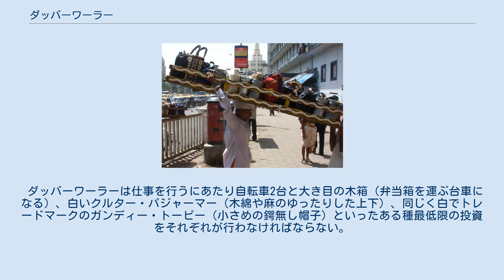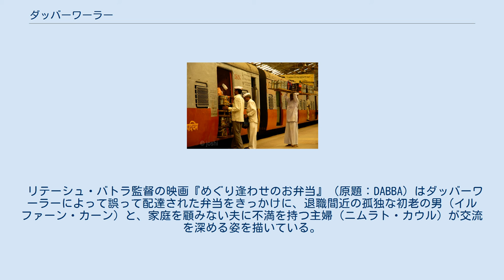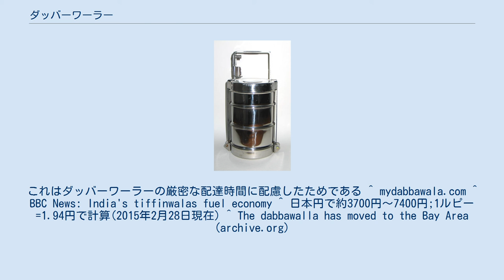ダッバーワーラー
荷台に載せた大量の弁当箱を運ぶダッバーワーラーたち ダッバーワーラー（ヒンディー語・マラーティー語：डब्बावाला、英語：dabbawala）とは、インド西部の大都市ムンバイにおいて、家庭で調理した弁当を個別に集め、オフィスワーカーの勤務先へ届ける弁当配達ビジネスに携わる人々のことである。
 大量の弁当箱を運ぶダッバーワーラー ダッバーワーラーの最大の特徴は、それが高度に組織化されたビジネスとなっていることである。
ムンバイでのビジネスは100年以上の歴史を持ち、現在のインドを語る上で欠かせないものとなっている。
 英領植民地時代、イギリス企業で働いていたインド人の多くは、自分たちの勤務先で給されるイギリス式の食事に嫌気が差していた。
単に食味が嗜好に合わないというだけでなく、ヒンドゥー教やイスラーム教の禁忌に触れるという問題もあった。
またインド特有のカースト制の問題もあり、下位のカースト出身者が作った食事を食べることにも抵抗があったため、インド人向けにインド料理を供することも難しかった。
 そのため、自宅で家族が調理した昼食を勤務先へ届けるというビジネスが始まった。
現在でもダッバーワーラーの主な顧客は、ムンバイなど大都市で働くインド人のビジネスマンである。
また、伝統的にインド料理では金属製の食器が用いられるため、弁当箱（ダッバー）も金属製で軽量で持ち運びが容易であるため、ひとりで大量の弁当を運ぶ事が可能になっており、これにより現代まで、低料金での配達ビジネスを成立させている。
 伝統的なダッバーワーラーは配達のみを行うが、最近ではカースト制による差別も次第に緩んできたことから、中身の調理まで請け負う本当の意味での「弁当屋」も出現している。
 標準的なステンレス製で3段重ねの「ダッバー」 ダッバー（ヒンディー語：डब्बा）とは「箱、容器」を意味する言葉である。
同じくワーラー（ヒンディー語：वाला）は、様々な名詞・形容詞などと結びついて「～する人、～と関係した職業の人」といった名詞を作り出す語であり、字面としては「弁当箱の運び屋」といった意味である。
 またインドでは「ティファン」（英語：Tiffin）という言葉が「軽い昼食」を指して使われることも多く、転じて昼食を運ぶための箱を意味する場合もある。
そのため、ダッバーワーラーはティファンワーラーとも呼ばれる。
 毎日175,000個以上の弁当箱が利用客の自宅とオフィスの間を行き来し、それを同じく毎日4,500～5,000人のダッバーワーラーたちが低料金で、ほぼ確実にランチタイムに間に合わせて配達している。
最近の調査によれば、配達間違いは600万個にわずかひとつの割合でしか起きていない。
 このビジネスはイギリスBBC のドキュメンタリー番組でも取り上げられ、さらにイギリスのチャールズ皇太子がインド訪問中にダッバーワーラーを見学するなど、旧宗主国であるイギリスからの注目度も高い。
 このように、海外から注目されたこともあって、ダッバーワーラーの経営者がインドのビジネススクールなどにゲスト講師として招かれるなど、インド国内はもとより、西洋近代的なハイテクによらない人的ネットワークによる配達ビジネスの成功に、欧米諸国からも注目が集まっている。
 列車に弁当箱を乗せているダッバーワーラー 各家庭から集められた弁当箱は、配達先が近辺であればそのまま個別配送されるが、遠方の場合には一度都市単位に集めてから鉄道に乗せ、最寄り駅から配送担当者に渡すという方式をとっている。
 ダッバーワーラーたちの弁当配達ビジネスは、現在も基本的にほとんどの工程が人の手による作業でまかなわれているが、その一方で近代的なコンピュータによる情報技術も導入し始めている。
現在は携帯電話からのメール（SMS）を利用した配達予約サービスも行っており、また同様に時代の流れに合わせてウェブサイトからの配達予約も受け付け始めた。
そのサイト上でアンケートを行うなど、利用者からのフィードバックも行っている。
 この配達システムが上手く機能しているのは、各工程におけるチームワークの良さと厳密な配達時間の管理、ムンバイに特徴的なモンスーンに見舞われた時でさえ中止することなく配達が行われる信頼性によるものである。
また、配達サービスの緊密な網の目を構成する配達員には、ほとんど読み書きもできない者が非常に多く携わっているため、文書による情報のやり取りではなく、個々の...